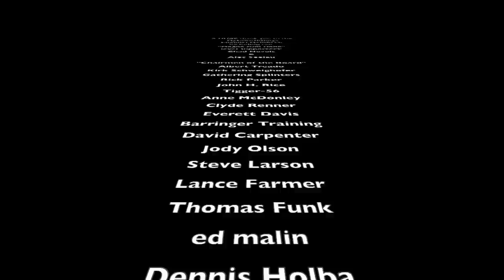1.9M Youtube Subscribers and Steve Ramsey started with a Shopsmith???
✅ SHOP NOTES: I hope you enjoy this great chat with Steve Ramsey about his experience cutting his woodworking teeth on his father's Shopsmith Mark V.

and join the conversation by becoming a FREE Channel Member! Details under "Explore Channel Membership".